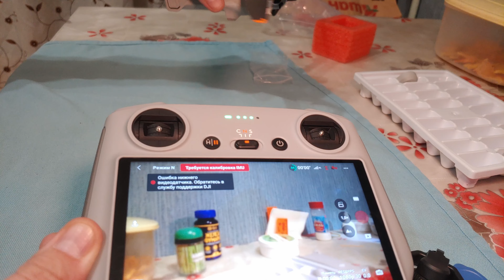Dji MINI 3 Pro - Gimbal Replacement